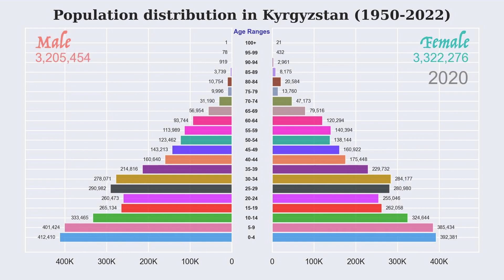Population distribution in Kyrgyzstan (1950 -- 2022)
Male and Female population in Kyrgyzstan from 1950 to 2022. The population is presented for each range band of 5 years. Data is sourced from United Nations, Department of Economic and Social Affairs, Population Division (2022). World Population Prospects 2022: Data Sources. (UN DESA/POP/2022/DC/NO. 9).